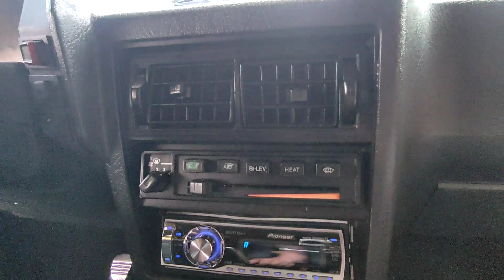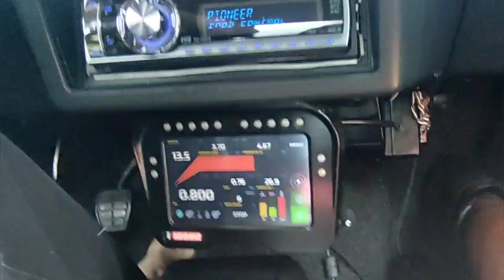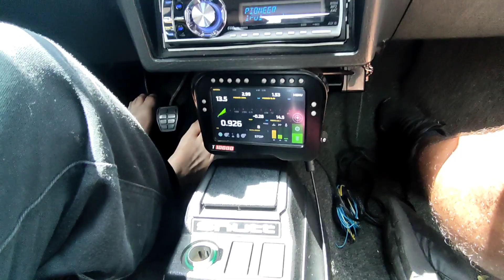GOL 89 TURBO NA FIXA COMEÇOU O PROJETO EM 2009 CONFERE COMO FICOU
Olá pessoal!!!

@Evandro 019